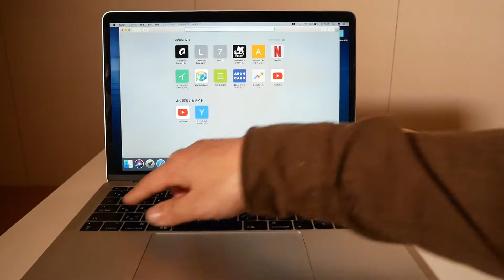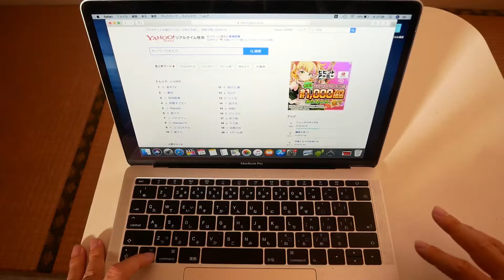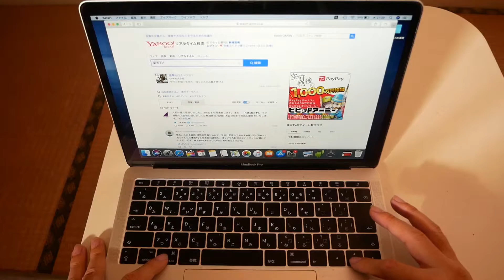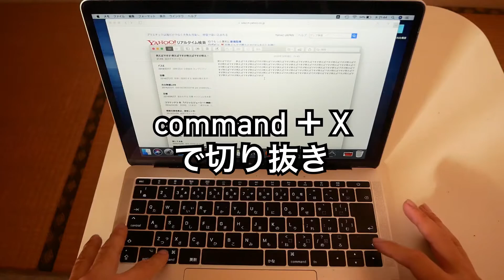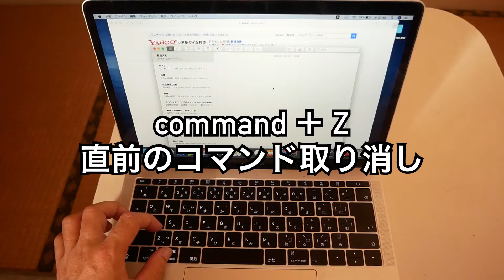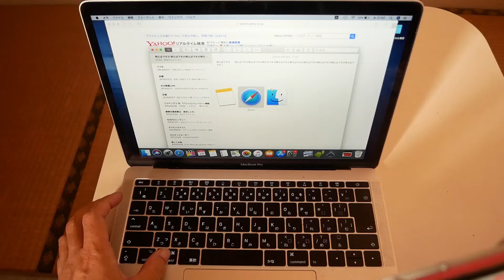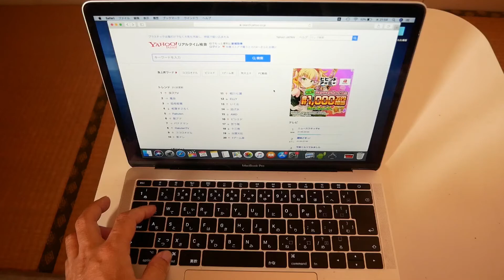Macのショートカットキー入門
Mac手に入れたばかりの初心者向けショートカットキーの簡単な解説